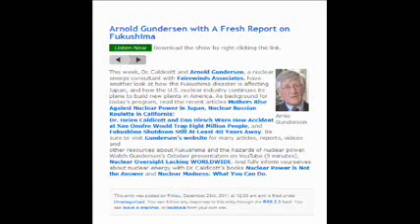Arnie Gundersen Helen Caldicott with A Fresh Report on Fukushima (Full)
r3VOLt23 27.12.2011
2012 is here shortly Golden Age Free Planet from Nuclear! End Nuke Era Now
HAPPY NEW YEAR 2 all our watchers Love and Light
Blessings Namaste Aloha OWS occupy world We Are The oNe

This week, Dr. Caldicott and Arnold Gundersen
, a nuclear energy consultant with Fairewinds Associates have another look at how the Fukushima disaster is affecting Japan, and how the U.S. nuclear industry continues its plans to build new plants in America. As background for today's program, read the recent articles

Dr. Helen Caldicott and Dan Hirsch Warn How Accident at San Onofre Would Trap
Eight Million People, and Fukushima Shutdown Still At Least 40 Years Away
Be sure to visit Gundersen's website for many articles, reports, videos and
other resources about Fukushima and the hazards of nuclear power.

And fully inform yourselves about nuclear energy with Dr. Caldicott's
books Nuclear Power is Not the Answer and Nuclear Madness

Transcript Summary

At 6:15 in * We're talking about 70 tons of nuclear material under reactor * Question is how deep did it go * If it began to attack in a narrow area it would form a crevice * If a crevice was formed it would lie in that crevice and continue to work its way downward * It's now created a crater essentially * And it can't be cooled from above * Because it sort of seals itself off at the top * Gradually working its way down through the concrete * They claim there is about 30cm left of concrete and 2 inches of steel in containment * Steel will melt quickly * It is possible that over time the core will continue to melt down and get through the nuclear containment * But whether or not that happen I don't think there will be a steam explosion * (At 8:30 in) "I think it will drizzle out, I think it will gradually come into contact with water and solidify" as opposed to a large mass hitting the water suddenly, in which case you would get a steam explosion *

I think the real key here is it doesn't matter
* The nuclear core is leaking through containment anyway *
It doesn't have to melt into groundwater *
There are so many leaks in containment it is leaking into groundwater and ocean anyway * Therefore the plutonium and the cesium and the strontium that's in the fuel has run throughout the entire complex anyway and is getting in the groundwater *
China syndrome doesn't matter because the groundwater is already contaminated because containment is leaking elsewhere. *
 Containment is so radioactive there is no way of determining where that nuclear core really is

This interview was posted on Friday, December 23rd, 2011

Thanks to: redbuttonstudio for full version of this interview

2012 is here shortly Golden Age Heaven On Earth Now
HAPPY NEW YEAR 2 all our watchers Blessings Namaste